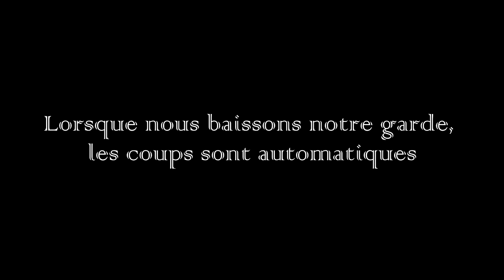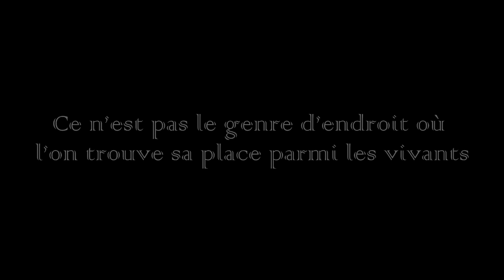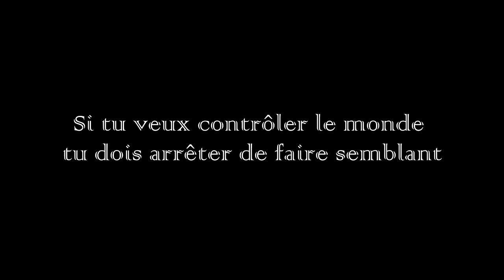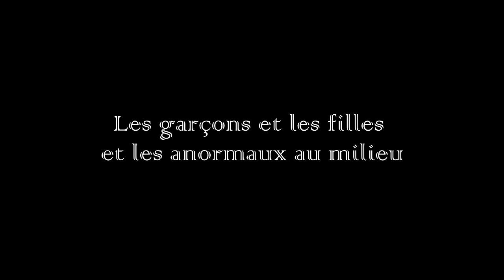Freaks - The Hawk in Paris - Traduction française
En ce moment je suis peu active sur la chaine alors votre traduction peut mettre du temps à être faite.

EXPLICATIONS ET REMARQUES

- Freak se traduit aussi par fou ou pleins d’autres synonymes mais ici, le principal était, je pense, de dire que les personnes concernées sont différentes de la norme → anormales (contraire de normal)

Des questions? Suggestions? Remarques? Commentez!

Voici le lien pour le DRIVE sur lequel vous trouverez les vidéos supprimées pour atteinte aux DROITS D'AUTEURS

Je n'ai aucun droit sur cette chanson, je n'ai fait que la traduire. Si vous constater des erreurs  autant dans la syntaxe que dans la trad j'en suis désolée, vous pouvez bien sur toujours m'avertir.

Traduction à la demande de The Queen's